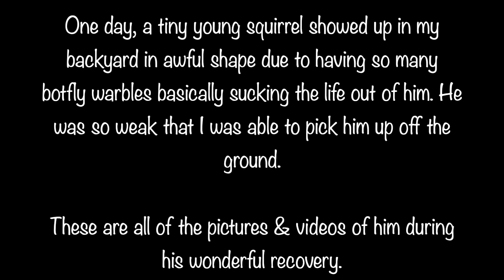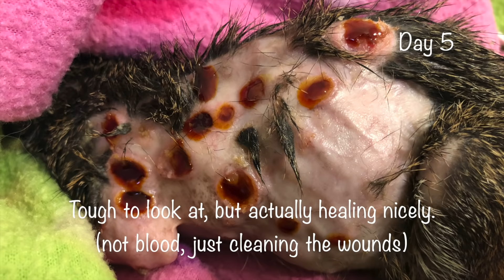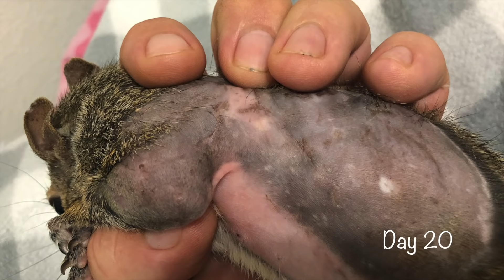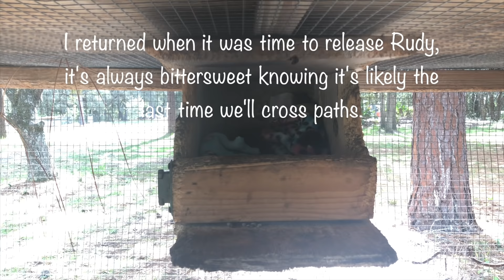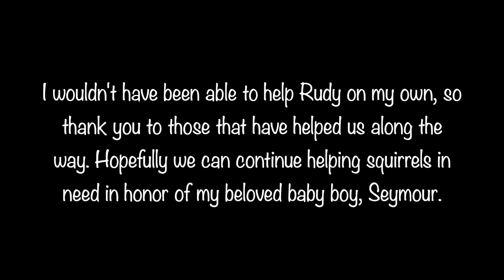Rudy - A Wild Squirrel's 2nd Chance (Extreme Case of Botfly Warbles)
Hopefully some of you remember this special little boy, and here's his long overdue video detailing his rehabilitation from start to finish. I'm thankful for the opportunity to have helped Rudy back when he was on death's doorstep. He was barely alive that first night (even after removing many of the botfly warbles), but he & his body didn't give up and fortunately his story has a happy ending. I wouldn't have been able to help him without the folks that saw him in our YouTube Community section or in our GoFundMe campaigns so thank you for helping me help him.

I'm not currently able to make new videos (it'll be awhile before I'm back on my feet so to speak), so please bare with me and thank you for your patience. Aside from those obstacles, it's obviously very difficult emotionally for me right now to share joyful videos of the other little ones, but hopefully they brighten your days.